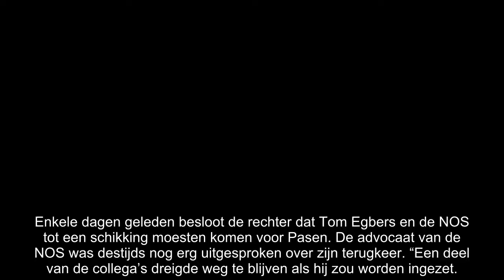Tom Egbers weer aan de slag bij de NOS: ‘Goede afspraken gemaakt’